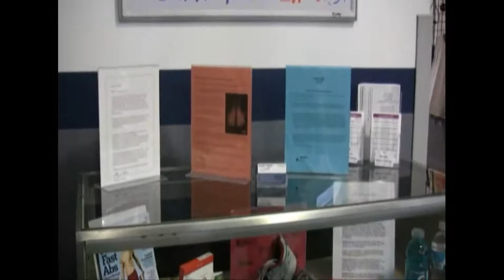Fitness Edge Commercial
Fitness Edge Commercial for Movies in the Park